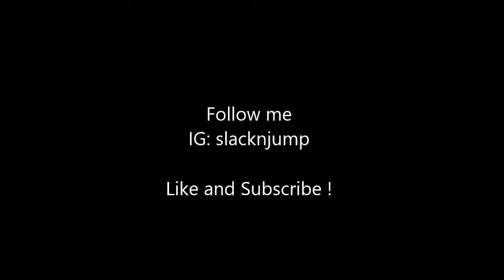Slackline Vlog #2 Dublin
Hi guys !

So this video is a bit better that the last one. There were a few issue I had even before I started recording. I was using my dads canon camera but the memory card speed was too slow to record video at high quality so the video has the black bars on the sides. Recorded the session and went home to look at the videos and I see that nearly all of the video is out of focus, I had the camera on manual focus...

So after all that I made the video anyway and I had a lot more fun making this video. I added in a bit of music which took a while to figure out how to cut it all etc. but it came out pretty good I think !

The music is from soundcloud
Artist is engelwood
Album is Pastel Beach
Songs (in order) Brazil, Universal feat. Jeff Kaale and Summer love(engelwood remix)